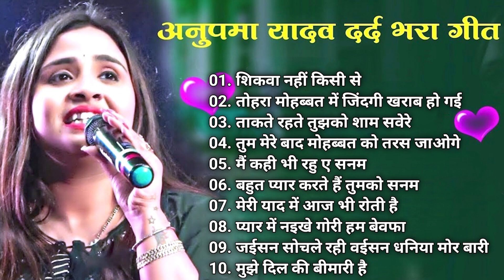90’S Old Hindi Songs💕 90s Love Song💋 Udit Narayan, Alka Yagnik, Kumar Sanu songs Hindi Jukebox songs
90’S Old Hindi Songs💕 90s Love Song💋 Udit Narayan, Alka Yagnik, Kumar Sanu songs Hindi Jukebox songs